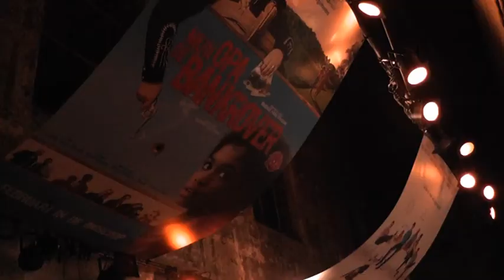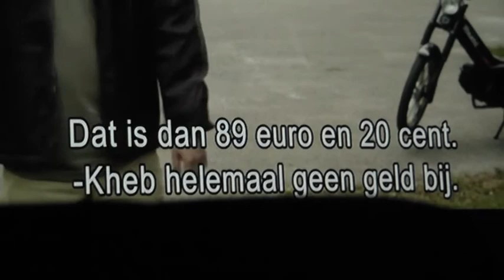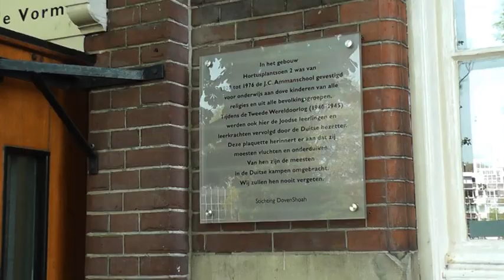AVNieuws mei juni 2011